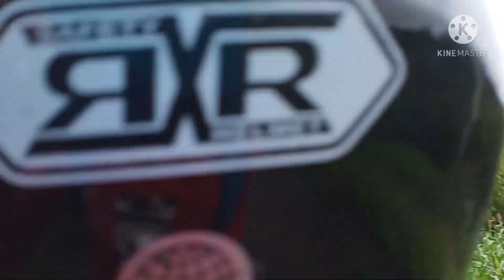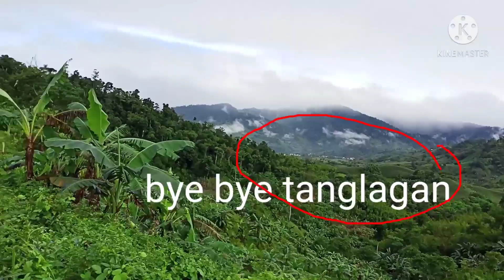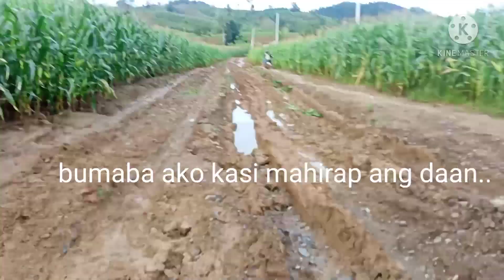Part 2 ( Bye tanglagan)